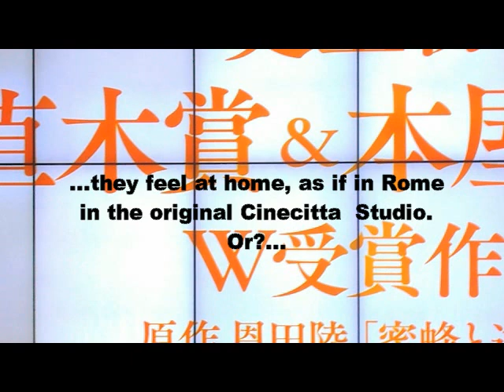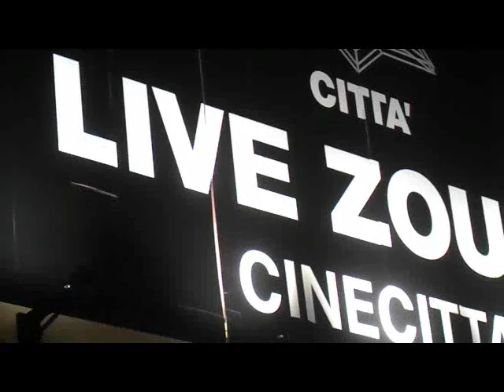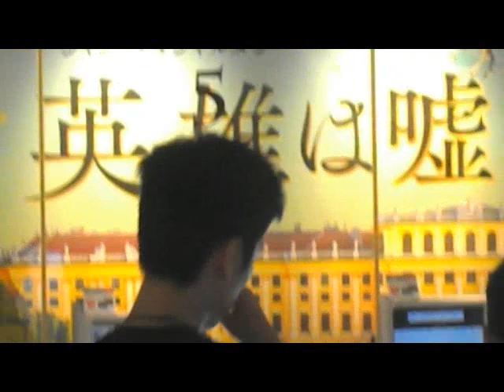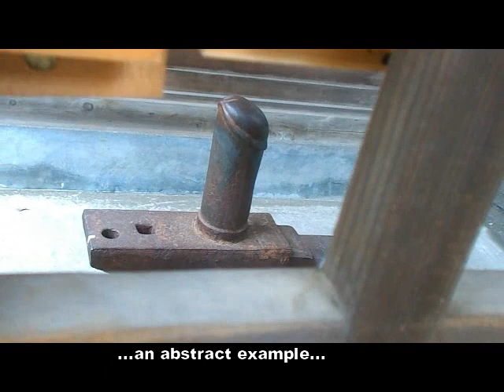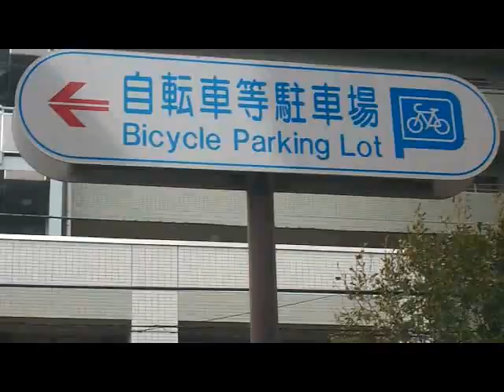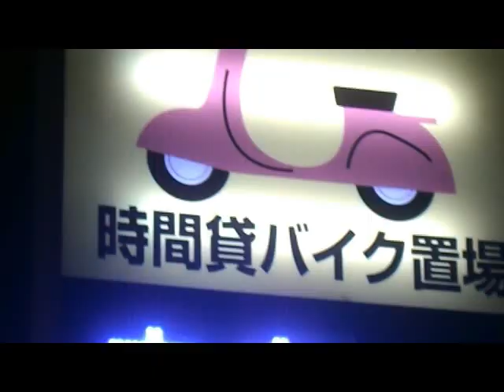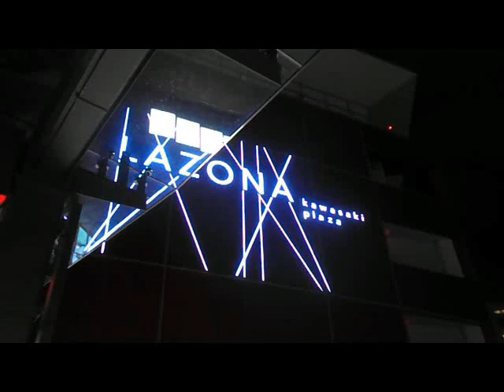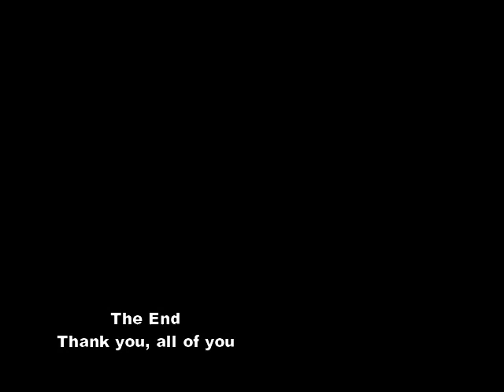The Penis Temple in Tokyo-Kawasaki & a rendez-vous with the original Italian bicycle thieves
The New Rabotnik [250] Rabotnik at the Cinecitta in Kawasaki, Japan. A dual interesse in the reworkiing  of classic cinematic maerisall in a new concept. Or the other way around.
Whatever, we visited the Cinnecitta Studio’s in Kawasaki, and met the protagonist of" Ladri de Bicyclette, 1948, the class film of Virttorio de Sica.
And then, we visited some greatKawasaki monuments: the Penis Temple as most extrvagant building.